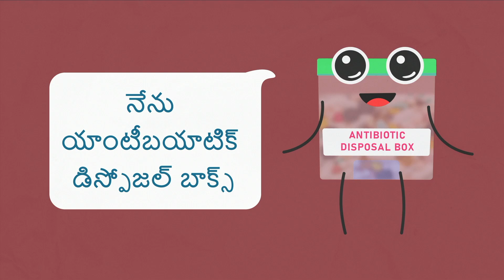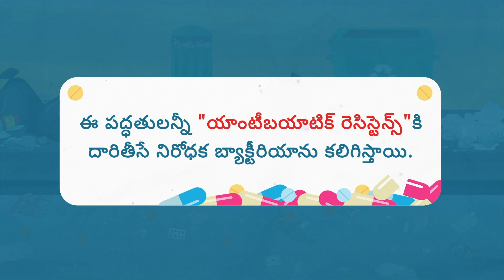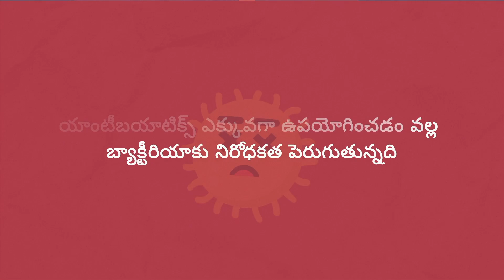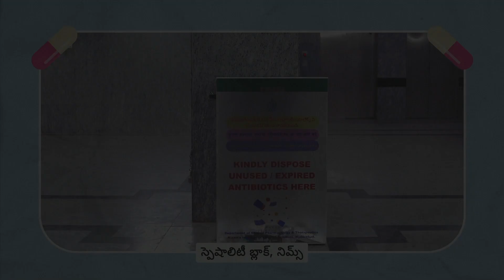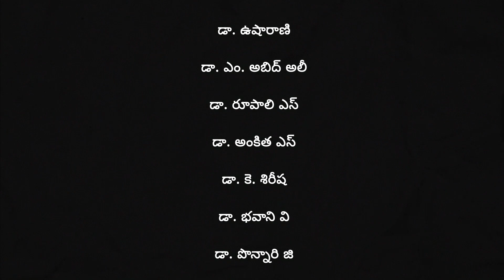antibiotic disposal video_telugu_version